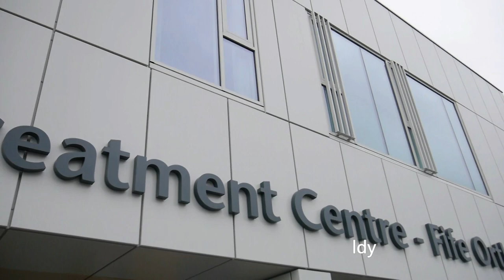Nicola Sturgeon was in Kirkcaldy, Fife today.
Geordie Munro, favourite song for Raith Rovers fans.

Link to MOUNTAINS OF EVIDENCE SENT TO POLICE SCOTLAND which ought to put Sturgeon (and those who have aided and abetted her) in prison for Life.

Moira is the author of Questioning Lockdown which was banned by Amazon in January 2021. She is from Aberdour in Fife.